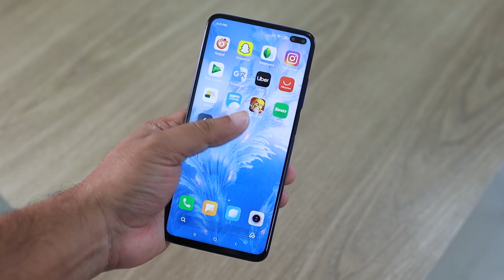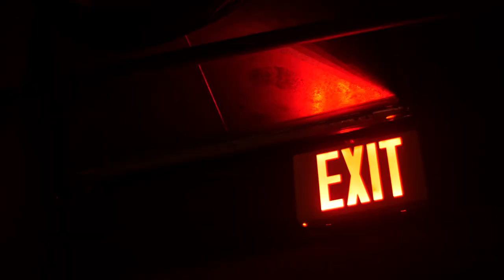NE RENTREZ PAS DANS CETTE MAISON !!! (Thread horreur)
Monteur (Cut et zoom) : Danaye
I